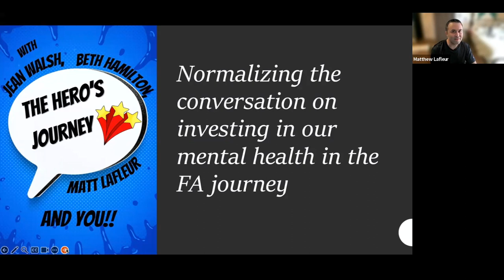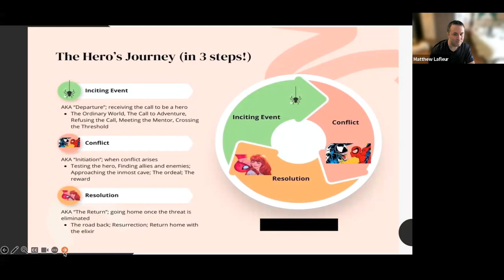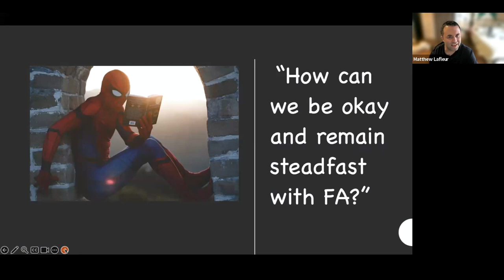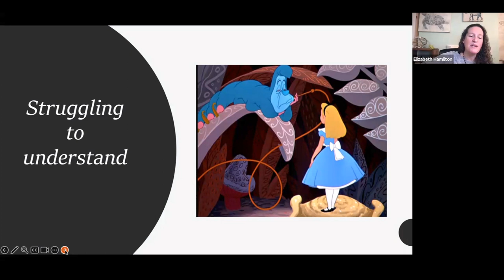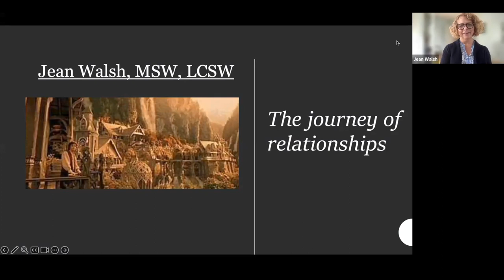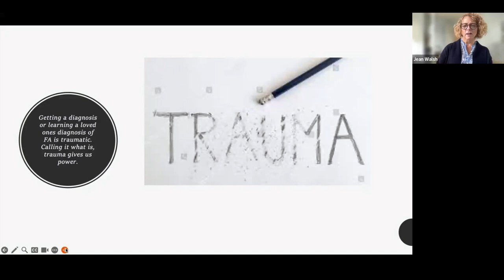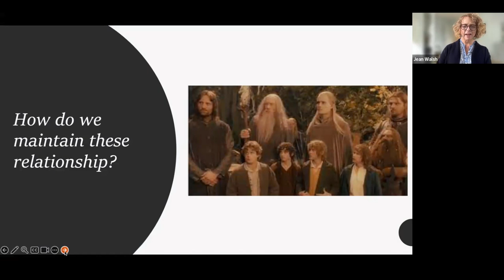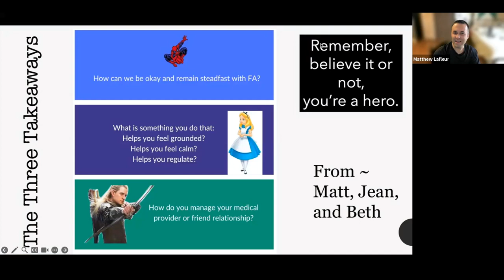FA Symposium 2023: Mental Wellness Workshop